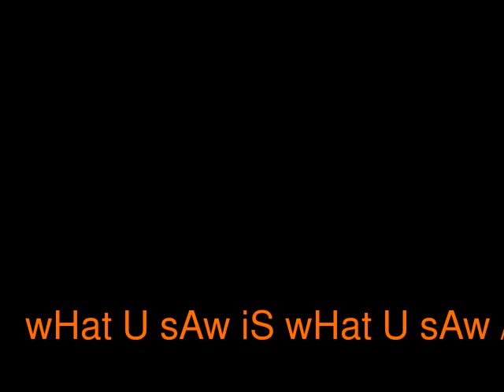mOt tjOckhUlt! v 1.0